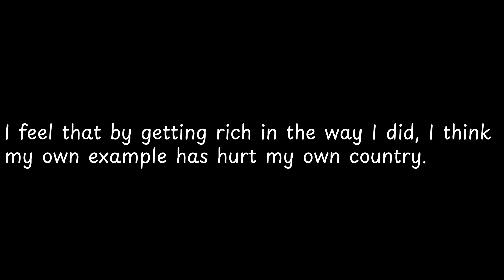I feel that by getting rich